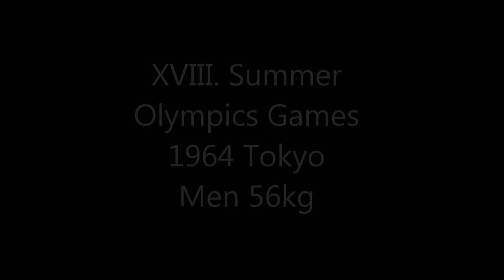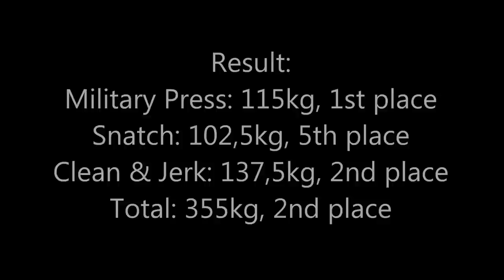Földi Imre | Olympic Weightlifting | 1964 - Tokyo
Földi Imre az 1964-es olimpián 56kg-os súlycsoportban 2. helyezést ért el./ Imre Földi at the XVIII. Summer Olympics, Tokyo. He reached 2nd place in 56kg category.

Nyomás/Military Press: 110; 115; 117,5X   1st place
Szakítás/Snatch: 97,5; 102,5; 105X              5th place
Lökés/Clean&Jerk: 132,5; 137,5X; 137,5     2nd place
Összetett/Total: 355kg       2nd place

További súlyemelő hírekért keresd fel a oldalt. Az oldal lájkolásával, megosztásával és ajánlásával te is hozzájárulhatsz, hogy minél szélesebb körben terjedjenek a súlyemelő hírek! Köszönöm!